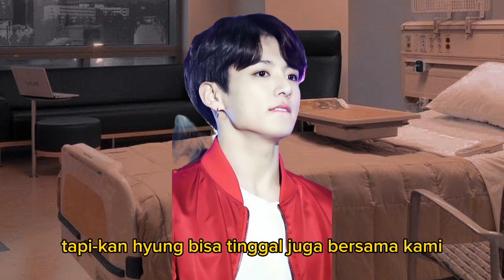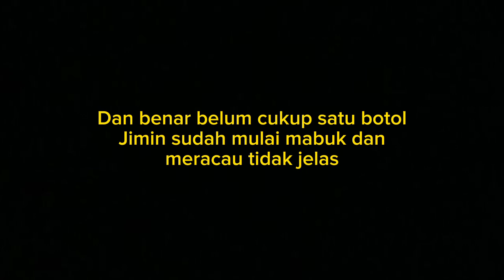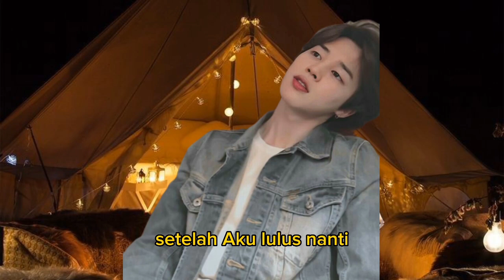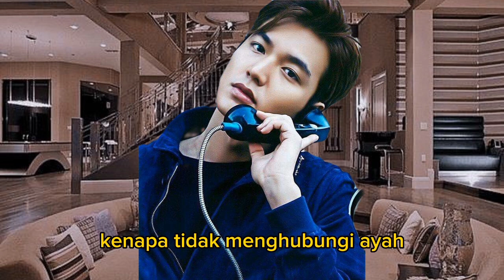PART 25 MY BROTHER|| JIMIN MABUK, PENGAKUAN ISI HATI JIMIN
HAPPY WATCHING YEOROBUN